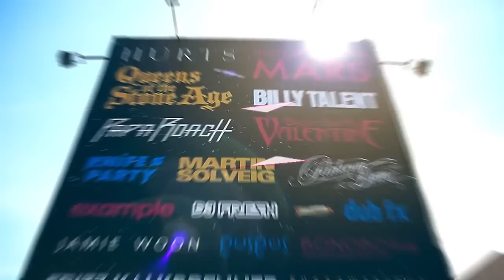That was the VOLT Festival in 2013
Hungarotickets is the official promoter and ticketing partner of VOLT Festival.